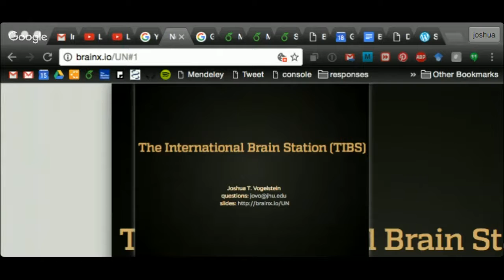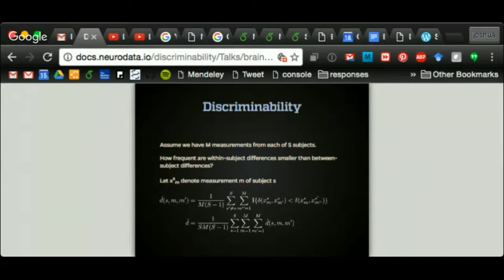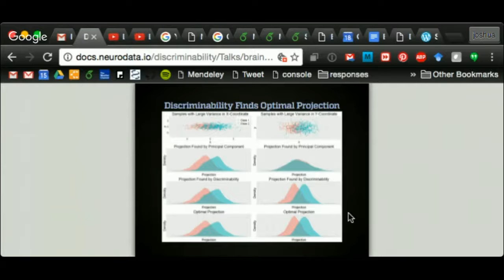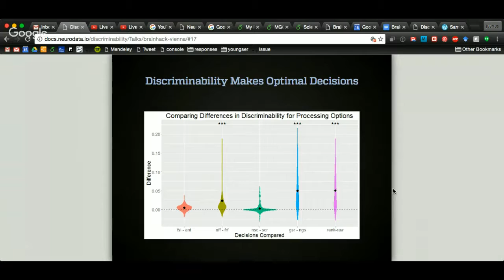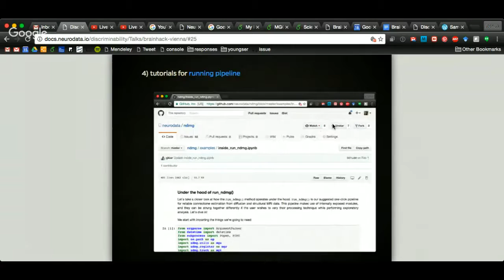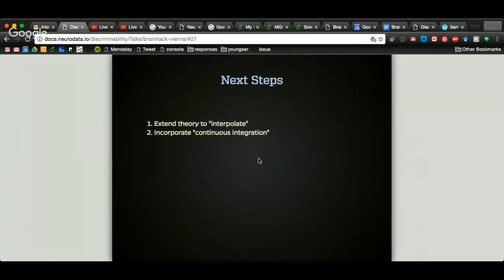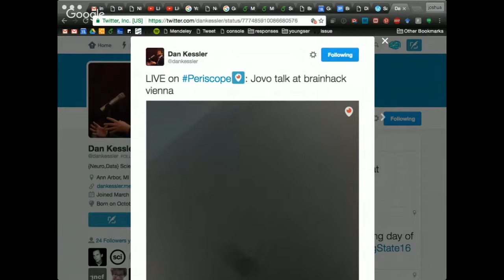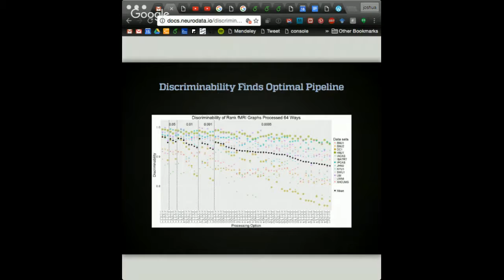brainhack-vienna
starts at 8 minutes in,
ends at 48 minutes